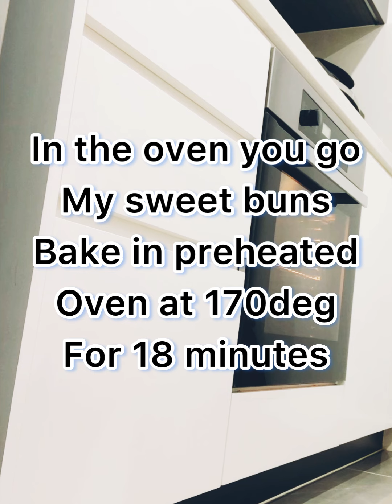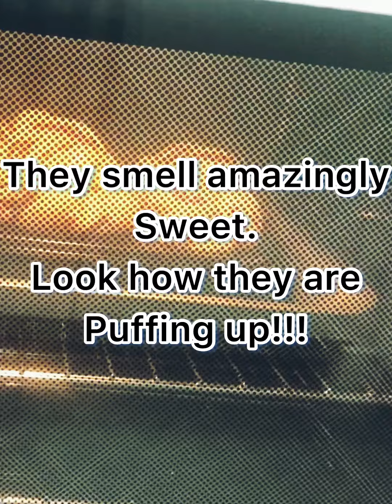Nutella brioche buns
Fluffy sweet and great for school lunch boxes or just for afternoon tea. Light and soft filled with Nutella. So easy to make.

Recipe
375g  flour
110g butter
7g instant yeast
2 large eggs
70g sugar
1/4 cup milk
Vanilla
7g salt
100g Nutella